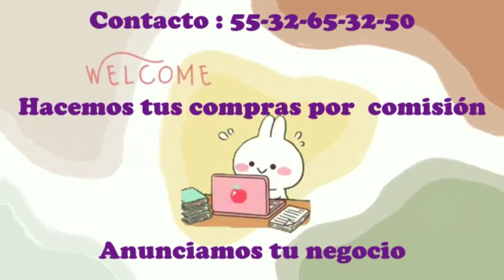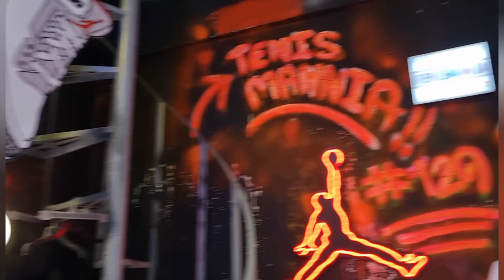😱TENIS clon 9.9. metro tepito, proveedor confiable,lo vas a encontrar todo aquí 😱😱